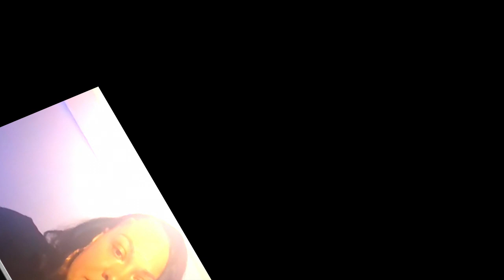Mechee X Quickie!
$youtubesafe